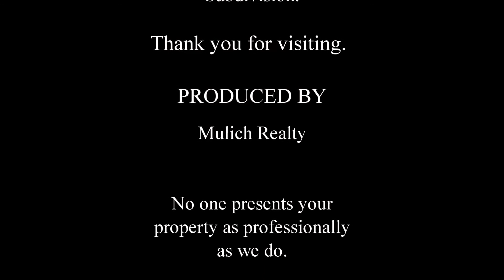1311 Eldrick Lane Hidden Creek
For all homes for sale in Hidden Creek Subdivision,